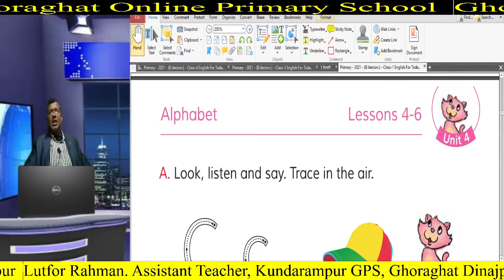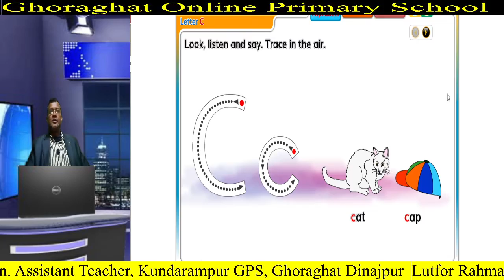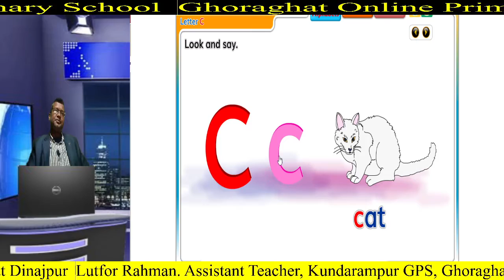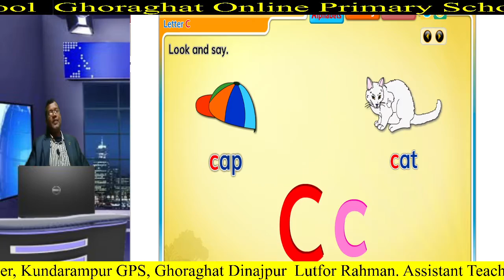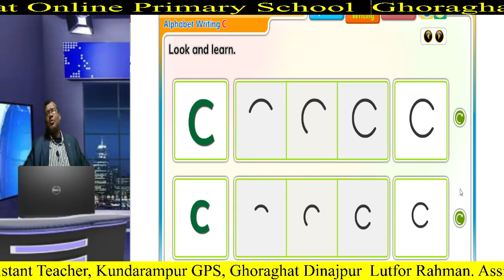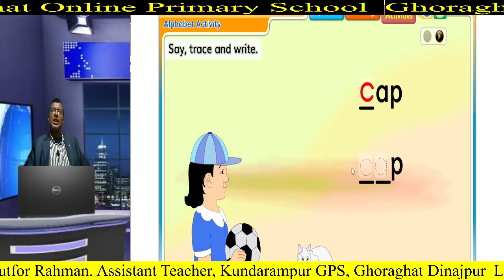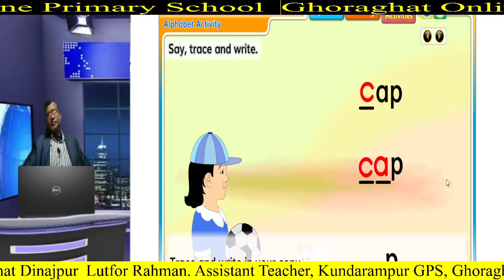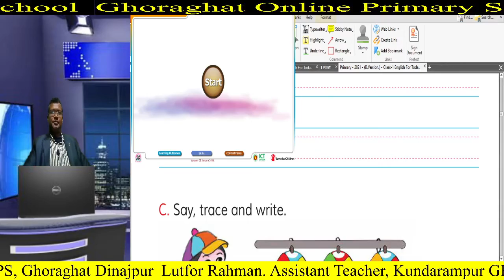English For Today Class 1 Alphabet Letter C Unit 4 Lessons 4 6